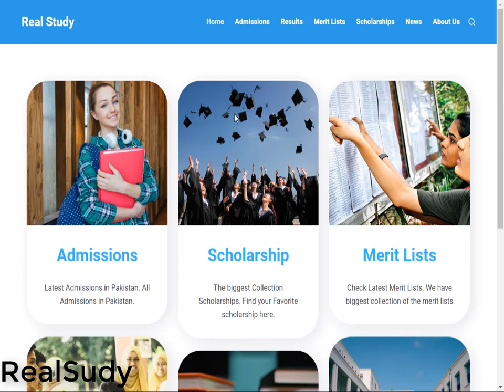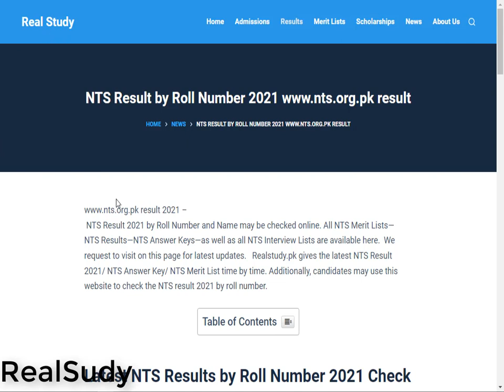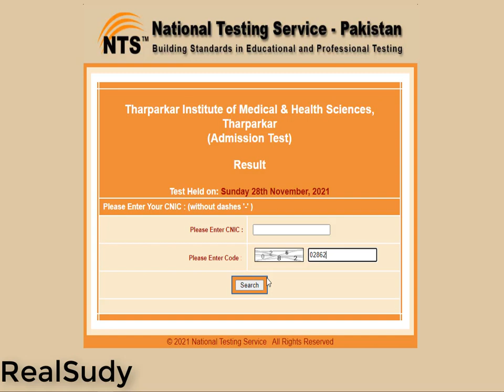NTS Result 2021 Roll Num | How to Check NTS Result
NTDC RESULT BPS 16 BPS 09|Nts Announce Result ntdc 2021|BUITEMS NTS Answer Key | BUITEMS Result Check online|NTS Result 2021 Answer Key, Merit List|ALM Test Result Nts 2021,ALM GEPCO Result 2021||PAK JOBS Update How to Check NTS Results Online Example GAT General V and GAT General VI 2021

NTS Test result,NTS Result,Can i check NTS reuls on mobile phone,nts result 2021,teacher post result 2021,ajk NTS test result check,teacher post nts check result